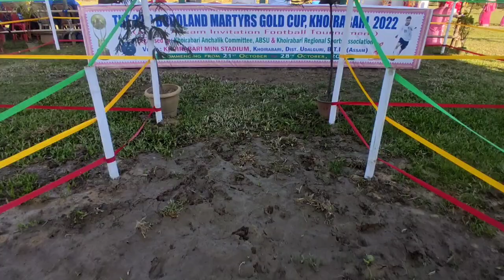Final match / Orgeng club 🆚 Ferenga club // Bodoland martyrs Gold cup Football Khoirabari 2022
the 22nd Bodoland martyrs Gold cup Football Khoirabari 2022

Final match video

Orgeng club Dimakuchi 🆚 Ferenga club Bijini

newvideotoday